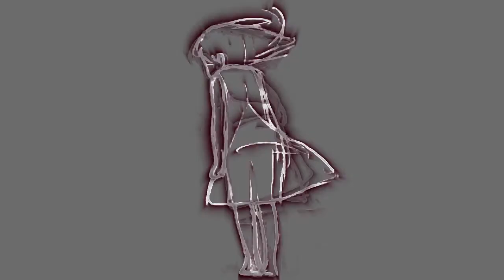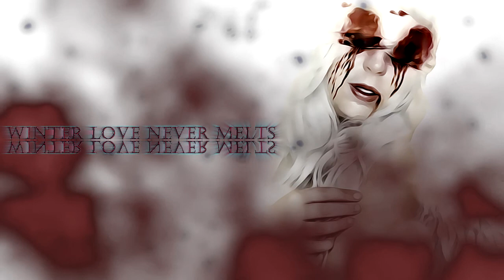Krao - Winter Love Never Melts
Free Creepypasta music! :)

This is my work! Enjoy the Music! :3

Für unsere liebe Kati Winter!